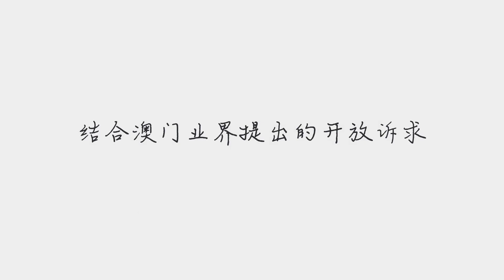内地与澳门签署cepa服务贸易协议的修订协议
➤Thanks收看！